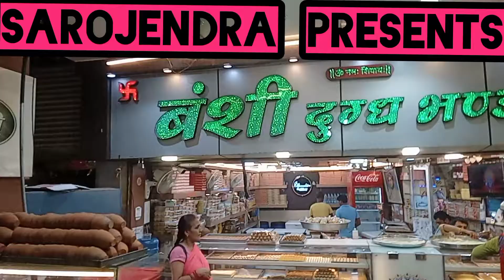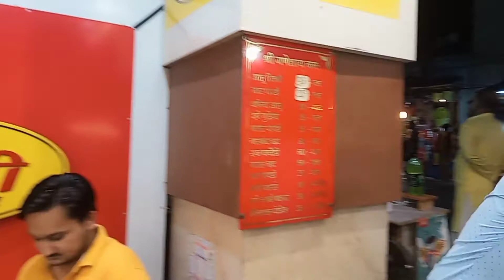रबड़ी, खुर्चन, लस्सी, पेड़े,चाट, बतासे, आइये Kanpurs Famous Banshi dugdh bhandar,😋With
kanpur की best रबड़ी, खुर्चन, दूध, दही, लस्सी, चाट, बतासे के लिए सीसामऊ की बंशी दुग्ध भंडार जरूर आइये.

What type of food is chaat

What is chaat called in English?

What are chaat items?

How does chaat taste like

How to make rabri?

Rabdi जलेबी

Jalebi rabdi

music credit...

म्यूजिक credit...